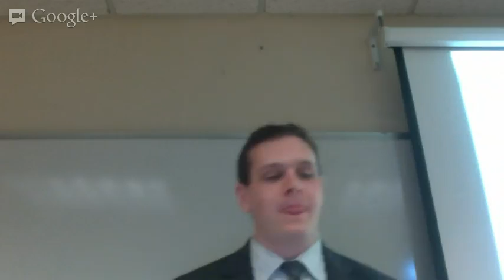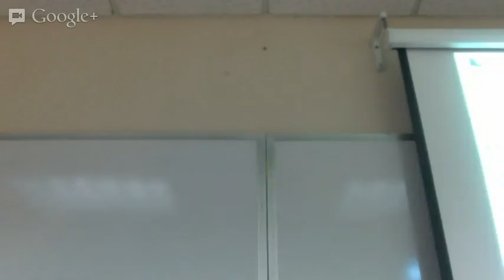Prop1 Class 13 - Future Interests II